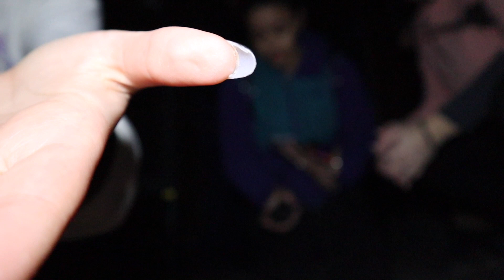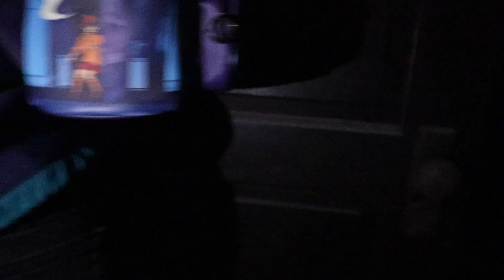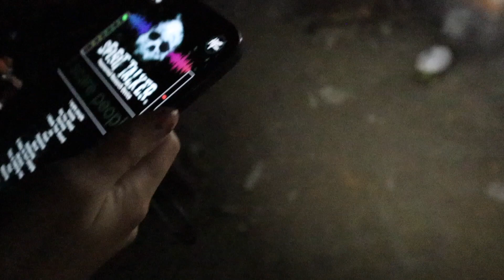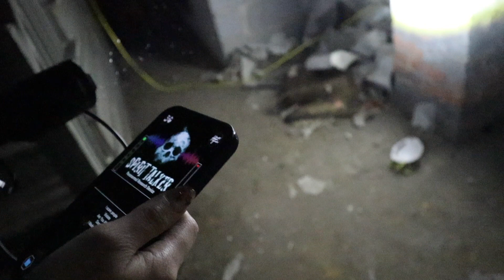1920's House Washington, NC part 3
Keiko and Zamira are going in!